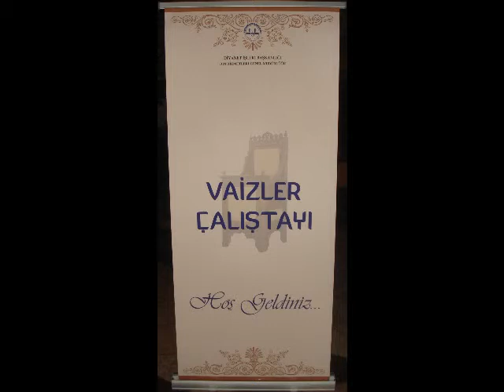Başvaiz Mustafa CİĞER, Fırsat Vaazları, Başvaizler ve Uzman Vaizler Çalıştayı, 09.12.2012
Kayseri Başvaizi Mustafa CİĞER, Fırsat Vaazları, Başvaizler ve Uzman Vaizler Çalıştayı, 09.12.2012